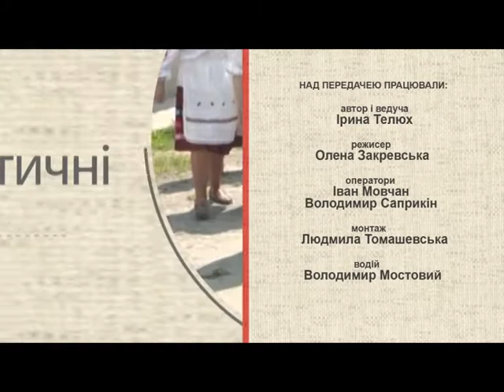29.10.17 Народні ТРАДИЦІЇ (Свято співочої традиції 3)